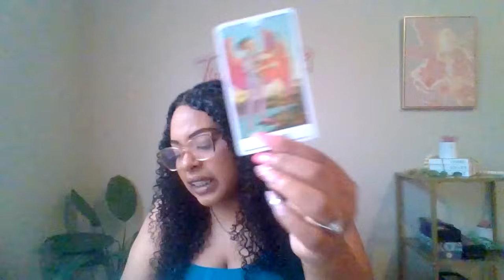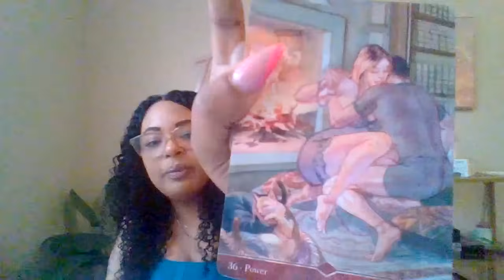LEO♌Your falling for them & didn’t see this happening❤️but here comes the vultures trying win🫵over📵🧿